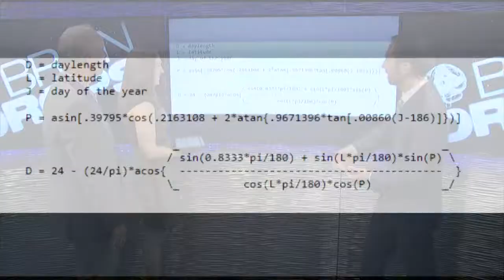BrainDrops: How we calculate day length